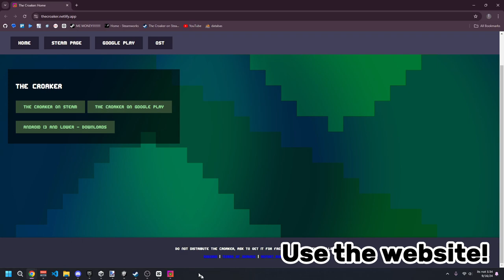The Croaker: Official Trailer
The REAL official trailer for every feature up to 1.2.